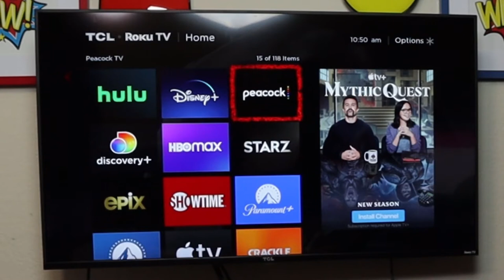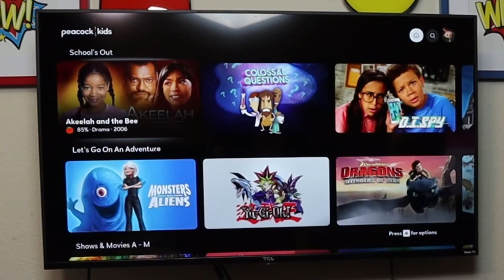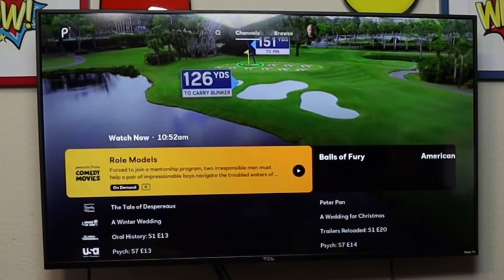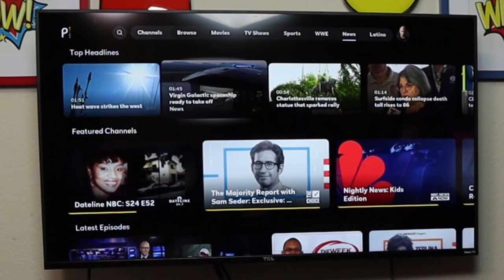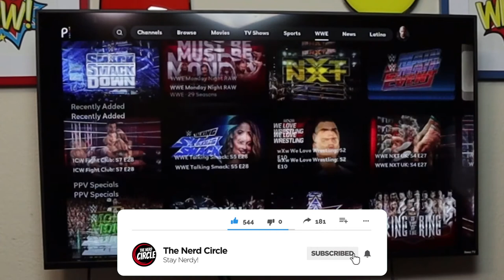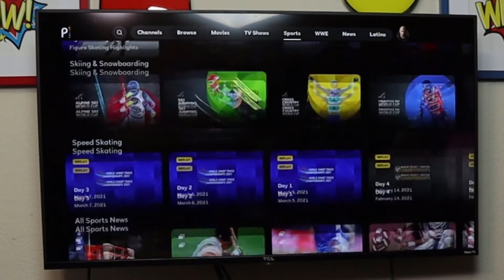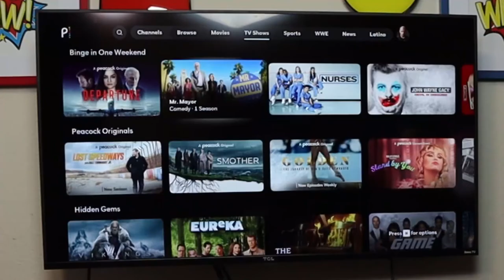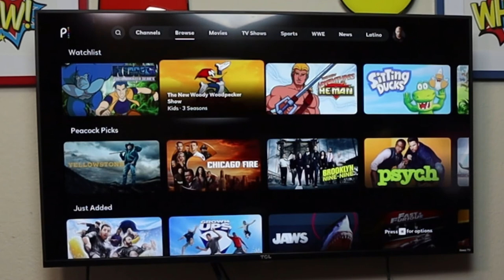Peacock TV Review - 1 Year Later - Is it worth it!?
We take a look at Peacock TV 1 year later and we discuss if it's still worth it.
If you would like to see a more in-depth video going over more of Peacock and NBC/Universal and Comcast/Xfinity make sure to put it in the comments below.

Start: (0:00)
After intro: (1:02)
Price: (2:51)
Compatability: (5:14)
Content: (5:58)
User interface: (8:40)
Final Thoughts: (16:36)
Outro: (17:35)

I think it's a great option that I hope only gets better with time. If you love NBC content then this will be a must for you. The fact that they offer a free plan is almost a no-brainer and then if you decide you want more or want to remove ads then you can choose to upgrade I think gives you some great options. And the fact they throw in some live channels is nice too. Best of all I think they have a very user-friendly design and make it easy to find things.

Check out Thenerdcircle.com

Be sure to follow on Facebook, Instagram, & Twitter @Realnerdcircle

Until Next time...Stay Nerdy!